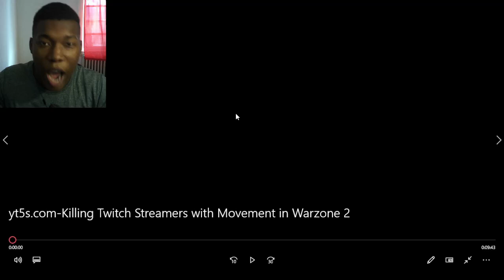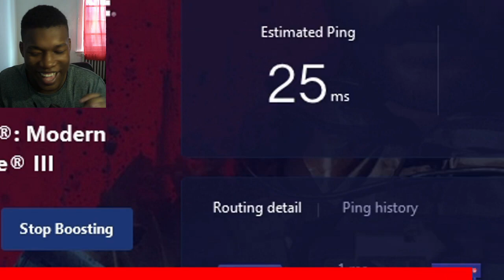Killing Twitch Streamers with Movement in Warzone 2 REACTION